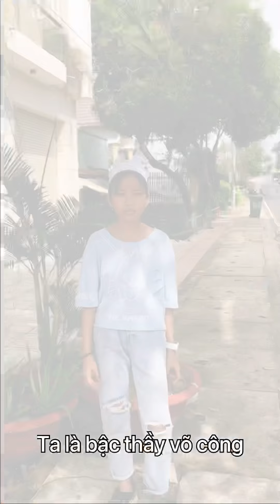Kịch tiếng anh “Sơn Tinh - Thuỷ Tinh thời 4.0” các bé lớp 4-6 | English Short Drama for Kids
🎪 Kịch ngắn “Sơn Tinh - Thuỷ Tinh thời 4.0”

Và cái kết siêu XÀM 😂😂😂

Diễn viên:
• Alice - Vua Hùng
• Nicky - Mị Nương
• Nick - Cận thần Vua Hùng
• Thomas - Cận thần Mị Nương
• Amy - Sơn Tinh
• Sarah - Đàn em Sơn Tinh
• Jenny - Thuỷ Tinh
• Allen - Đàn em Thuỷ Tinh

Đạo diễn + quay phim + editor: Mr Trung